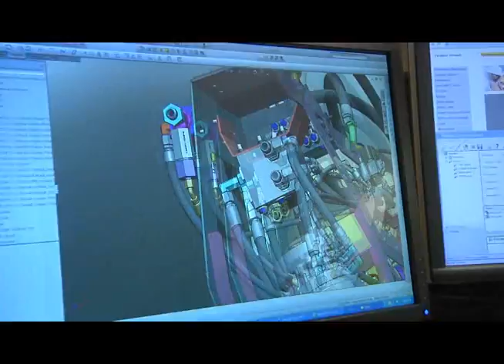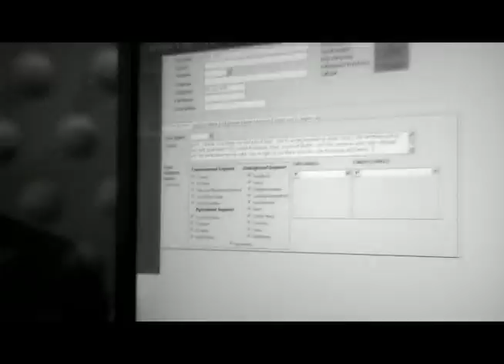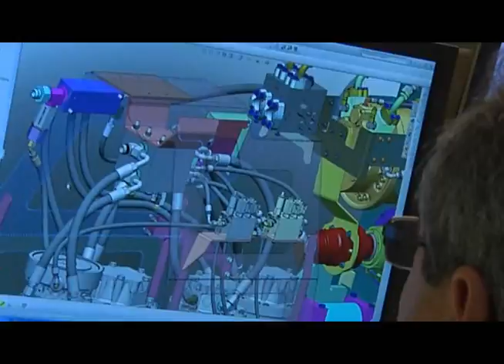Vermeer: Innovative Products and Processes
Vermeer has always prided itself on responding to the needs of customers through innovation. From the world's first commercialized large round hay baler to the laser-guided boring system, Vermeer has delivered many firsts to numerous industries.

It begins with you — the customer. Every year, Vermeer visits with thousands of customers around the globe to identify their needs. A portion of this input is shared with product development teams who explore ways of addressing these needs and creating the product customers want.